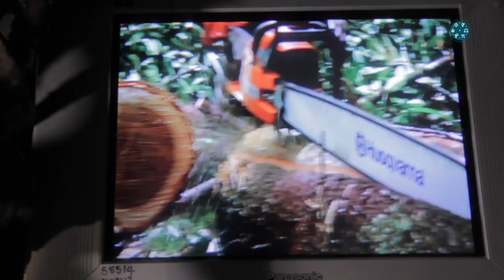Destierro - Daniel Ospina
Hoy conoceremos al estudiante Daniel Ospina con su trabajo de grado y obra de arte "Destierro" que nos hablará del proceso de investigación y creación, sus procesos creativos y reflexiones generales sobre el “desplazamiento” e intervención del hombre con la naturaleza.